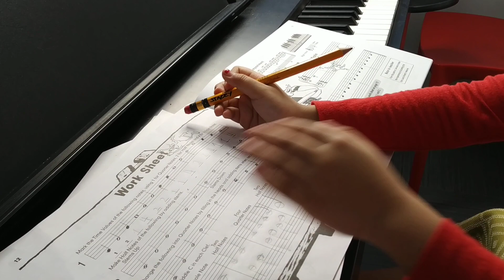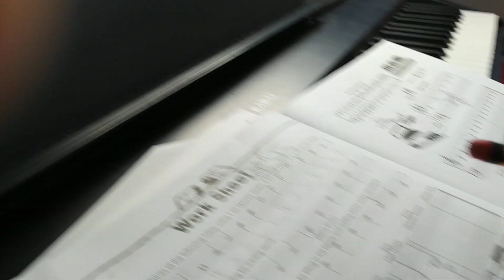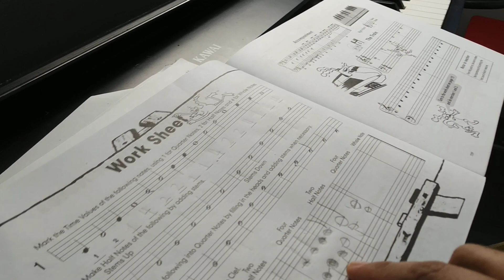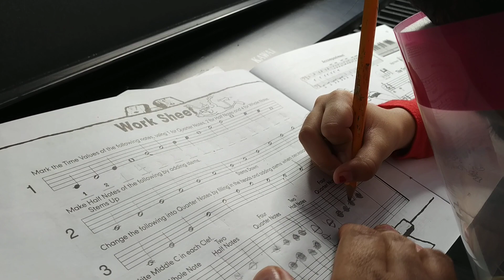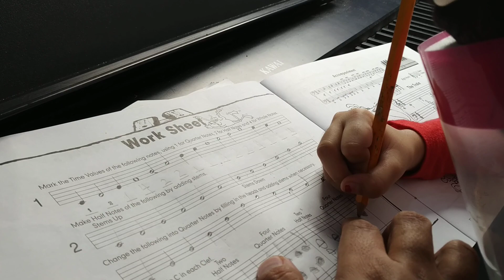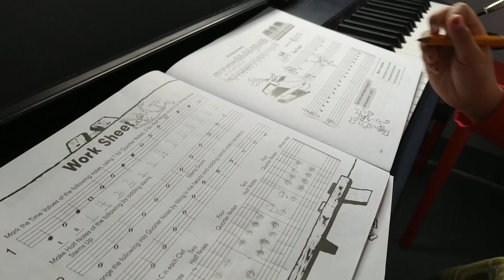Theory John Thompson Esiest piano Course part One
Kaitlin Stacey Navarro

Graenald Enero Music Studio

GEMS